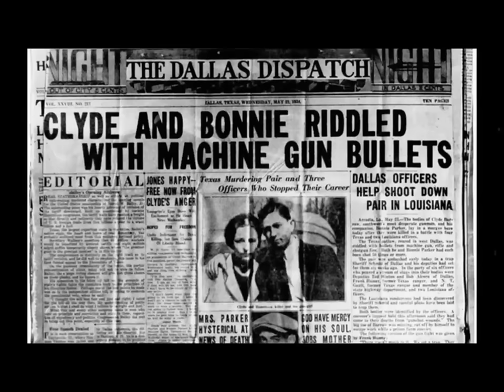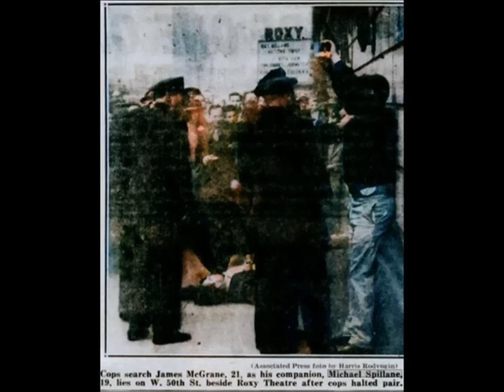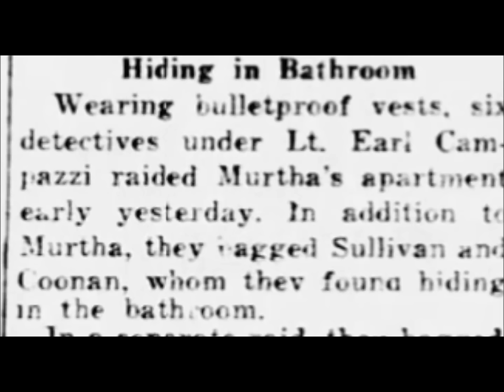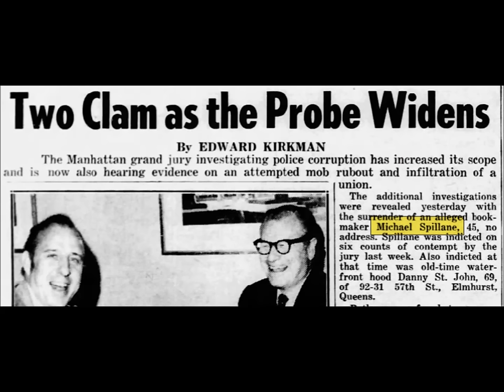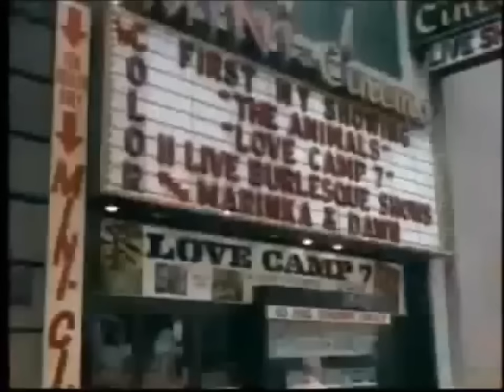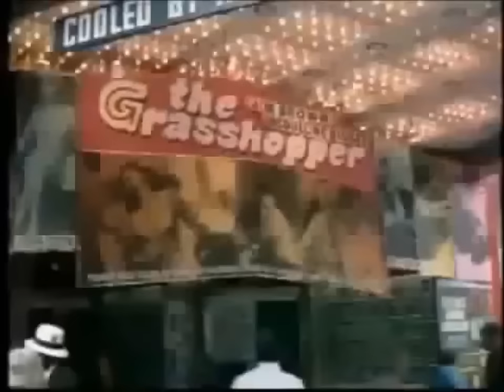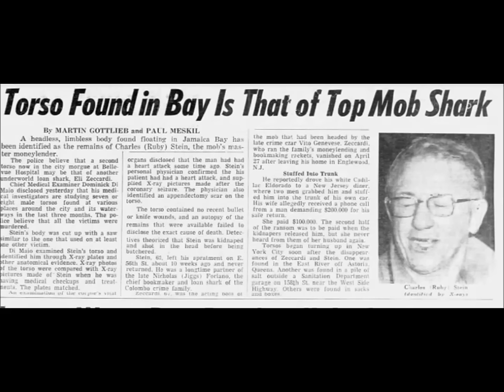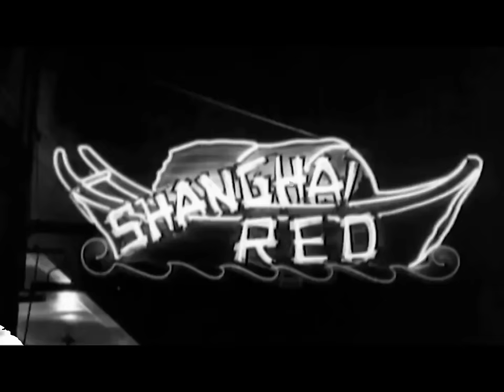Jimmy Coonan and the Westies. The body snatchers of Hell's Kitchen.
The is the story of Jimmy Coonan leader of the Westies and his journey to become the biggest gangster in Hell's kitchen .
You tube membership is now available.
L.A. Times (Los Angeles)
Philadelphia Inquire ( Philadelphia)